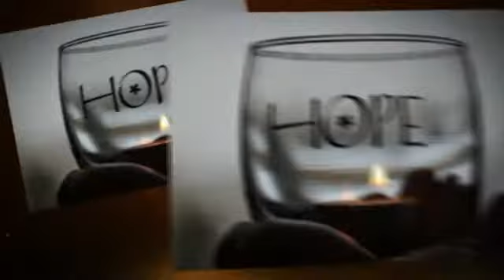addiction recovery dekalb il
This is the psycho-educational addiction and psychological health recovery program obtainable 24/7. It's got methods no matter if you might be the one having difficulties or you happen to be a family member as well as friend with the one battling.

Web-based packages are appearing to be a progressive along with highly effective adjunct to be able to dependancy treatment, based on a pro with world-wide-web treatment method tactics. On the other hand, they're not necessarily supposed to swap face-to-face addiction cure, paperwork Paul Radkowski, CEO/Clinical Director on Lifestyle Healing Software inside Waterloo, Ontario, The us.

Web addiction plans range between web-based schooling interventions, to help self-guided web-based healing programs, to be able to human-supported web-based solutions, Radkowski discussed in the recent twelve-monthly meeting with the Intercontinental Certification & Reciprocity Consortium (IC&RC).

â€œAddiction is usually a 24/7 issue, and also needs 24/7 alternatives. World-wide-web packages will help address that want. They're not really used to exchange face-to-face strategies, which usually offer assistance and responsibility, although can complement these, â€ Radkowski stated.

Though research about online software programs intended for addiction treatment method is in a very somewhat first phase, many scientific studies get advised this is a promising location, he / she states. One particular study associated with computer-delivered interventions intended for liquor and cigarette smoking employ figured computer-delivered treatments which might be looked at by means of the net may symbolize a new cost-effective means of managing uncomplicated compound work with and connected difficulties. An additional study of any brief tailored Internet-based software pertaining to problem customers identified that reduced alcohol intake for about 6 months.

On-line applications can be specifically ideal for persons anticipating therapy pai gow poker within widely financed plans, he or she famous. â€œWith improving funds pieces in Nova scotia along with the You. Ersus., the source regarding standard varieties of remedy is reducing, as the requirement will be raising, â€ he mentioned. â€œOnline programs are methods to receive folks started out while they will await conventional treatment. â€ Net packages can be extremely helpful to folks surviving in rural areas, who don't have comfortable access in order to in-person treatment.

They also could be attractive to a lot of people exactly who donâ€™t search for face-to-face cure due to stigma of obtaining the substance employ ailment.

A lot more remedy applications are employing online elements included in aftercare, often by way of organizations or perhaps on the web exposure to consultants, Radkowski known.

A single obvious appeal of on the web applications will be their own cheaper in contrast to face-to-face packages, he / she said. â€œOf program, for somebody not really clinically secure, or together with complex problems, more rigorous in-person treatment is necessary. â€

Another advantage connected with Web plans is usually that will an individual may review information continuously online, whenever they experience they require it, Radkowski talked about. â€œWhen somebody is actually having difficulties at night several hours of the night time, as well as doesnâ€™t realize how to handle it, they might go online, and it assists these individuals self-regulate. â€

The net method on Radkowskiâ€™s company, the life span Restoration Software, contains several web template modules introduced just about every a couple weeks, together with attitudinal legal papers as well as expert support discussion boards. â€œWe needed what worked with us all within the the front collection, and also input it on the internet, â€ they mentioned.